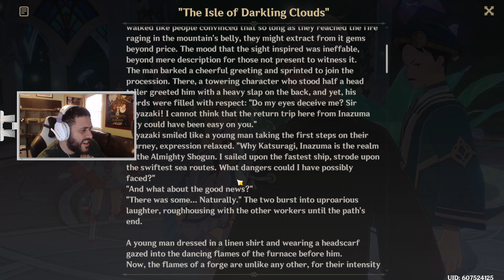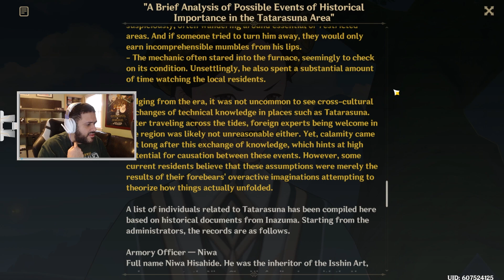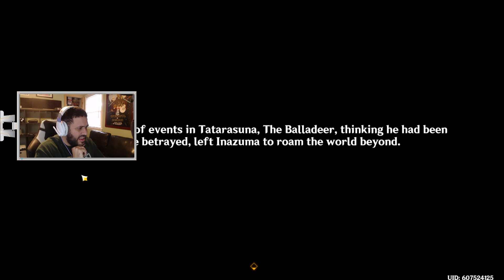Forget Me Now - Archon Quest Part III: Interlude - Inversion of Genesis | Genshin Impact (Part 111)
Twain is a Student of Gaming

Ivan Back from the Card Shop
Chris Crash Gamez
The Honorable Tom
ricochet
CJ
Lightgazer
techy804
KY
tal vez
rngwrldngnr
Trep
Incog
GDevan

Steam - studentsofgaming